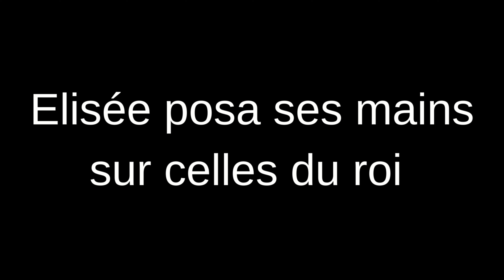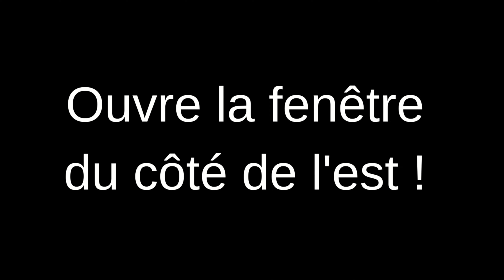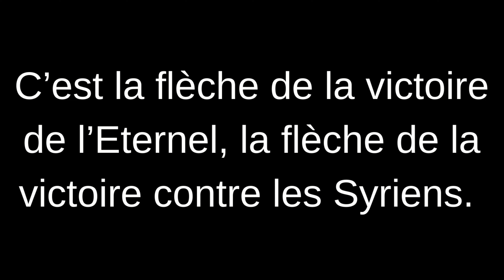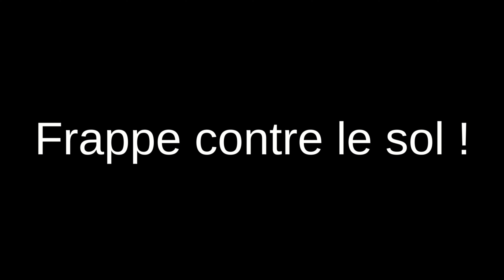LE COMBAT SPIRITUEL - Laurent BOSHI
Dans ce message, le pasteur Laurent BOSHI nous parle de combat spirituel.
Est-ce que vous vivez un moment où tout va de travers ? Dans les finances ou dans la famille.
Vous vous sentez humilié parce que vous pensez que vous devriez vivre le contraire surtout si vous êtes chrétiens.
Pas seulement pour vous mais pour ceux de votre famille que vous aimez et que vous voyez ne pas s'en sortir.
Et puis ça vous humilie parce que vous aimeriez tellement pour votre témoignage que Dieu soit honoré dans votre foyer.
Ou alors, c'est au niveau de votre travail que ça ne va pas, ou peut-être encore dans votre service pour Dieu.
Est-ce que vous aussi, comme Joas et comme Israël à ce moment-là, vous avez besoin de victoire… Un grand besoin de victoire ?
2 Rois 13 :14-19 : "Elisée était atteint de la maladie dont il mourut, quand Joas, le roi d’Israël, lui rendit visite. Il se pencha sur son visage et pleura en répétant : – Mon père ! Mon père ! Mon père ! Toi qui es comme les chars d’Israël et ses équipages ! Elisée lui dit : – Prends un arc et des flèches ! Joas se les fit apporter. Puis Elisée lui ordonna : – Tends l’arc ! Quand il l’eut tendu, Elisée posa ses mains sur celles du roi et dit : – Ouvre la fenêtre du côté de l’est ! Joas l’ouvrit. Puis Elisée commanda : – Tire ! Il tira. Elisée s’écria : – C’est la flèche de la victoire de l’Eternel, la flèche de la victoire contre les Syriens. Oui, tu battras les Syriens à Apheq jusqu’à leur extermination. Elisée ajouta : Prends maintenant d’autres flèches ! Il les prit. – Frappe contre le sol ! Le roi d’Israël frappa trois coups et s’arrêta. L’homme de Dieu se mit en colère contre lui et lui déclara : – Il fallait frapper cinq ou six coups, alors tu aurais vaincu les Syriens jusqu’à leur extermination, tandis qu’à présent tu ne les battras que trois fois.Le prophète a dit à Joas : Prends un arc et des flèches !"
Vous n'êtes pas un roi ou une reine mais vous avez la responsabilité de mener le combat spirituel pour vous-même.Vous êtes responsable de votre vie !
N'attendez pas tout d'un pasteur qui a le don des guérisons ou des paroles de Dieu ! Vous avez des armes à votre disposition et c'est à vous de les utiliser !
Personne ne pourra le faire à votre place !
Alors, cessez de mettre votre confiance dans des hommes. Mettez toute votre confiance en Dieu.
En Dieu, qui dit les choses à l'avance et qui les accomplit ensuite par sa puissance.
Romains 4.17 nous dit d'un autre homme de Dieu : "Il mit sa confiance en celui qui donne la vie aux morts et appelle à l’existence ce qui n’existe pas."
Livrez le combat spirituel jusqu'au bout ! Allez au bout de vos prières comme Joas aurait dû aller au bout de son carquois. Ceux qui vont au bout des promesses, ce sont ceux qui ne s’arrêtent jamais de prier. Jésus Christ dit : il faut toujours prier et ne pas se relâcher. Et Paul aussi écrit : Ephésiens 6 :18 : " Faites en tout temps par l’Esprit toutes sortes de prières et de supplications. Veillez à cela avec une entière persévérance. "
Une entière persévérance et pas une moitié de carquois de flèches tirées sans conviction.
Tirez encore et encore les flèches de la foi et de la prière !
N'oubliez pas : Jésus Christ a promis que le Père céleste vous voit et qu'il vous récompensera. Combattez le bon combat de la foi ! Et remportez des victoires complètes parce que ce sont celles-là que Dieu vous offre !

L’Église LNA : dans notre Église, nous nous rassemblons au nom de Jésus.
Il a promis : " Là où 2 ou 3 sont ensemble en mon nom, je suis au milieu d’eux."
Nos rencontres sont des temps de célébration, de chant, d'adoration, de prière et d'enseignement de la Bible.
Notre Église est très attachée à la Parole de Dieu, la Bible.
Nous aimons expliquer la Bible et son message essentiel qui est de nous présenter Jésus, comme le seul Sauveur et Seigneur.
Nous vivons nos rassemblements de manière joyeuse.
Nous avons fait le choix d'être une Église contemporaine avec des chants et un style d'aujourd'hui.
Nous croyons que la fidélité à Dieu peut se vivre dans le monde d'aujourd'hui pourvu qu'on reste axé sur l'essentiel : Marcher avec Dieu d'une façon authentique.